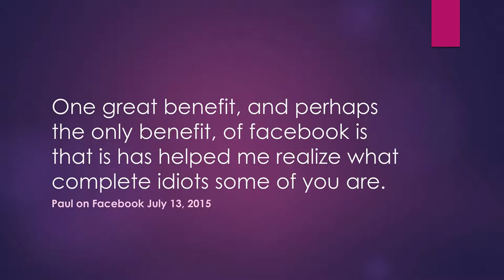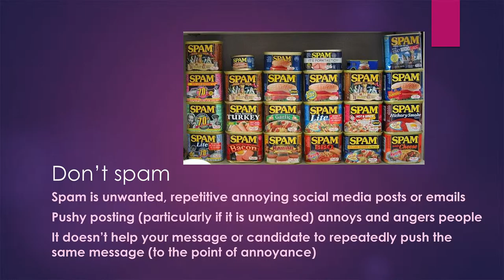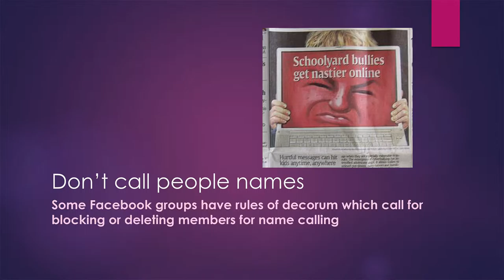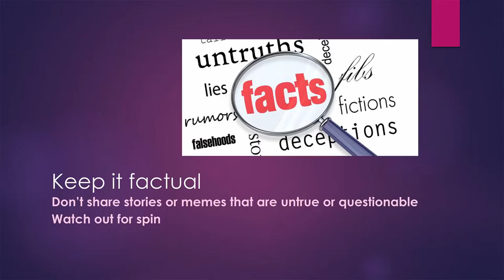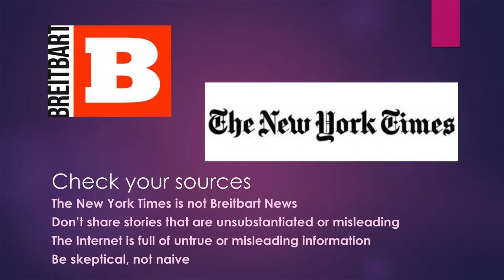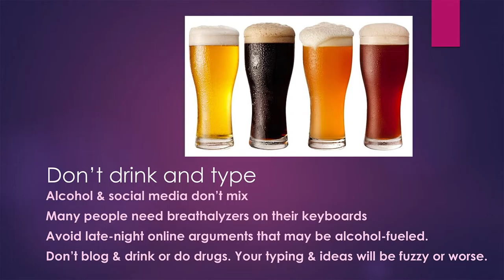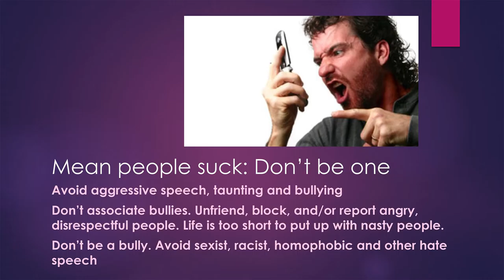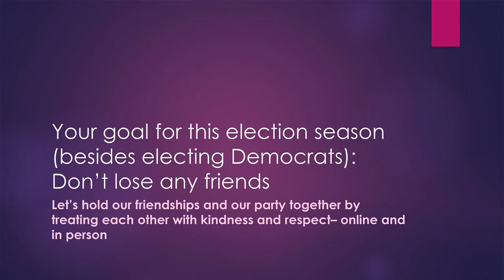Social Media: The Good, the Bad & the Ugly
Social media is a great way to communicate, to organize, and to keep in touch with friends and family. Social media can be a boon or a boondoggle for candidates and causes. Check out the top 10 tips for surviving social media and keeping your friends during election season.